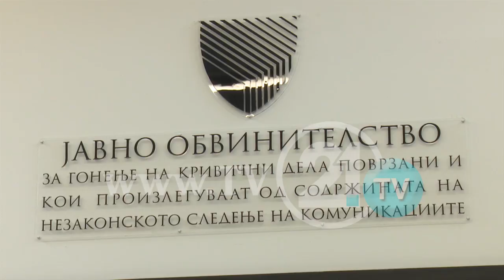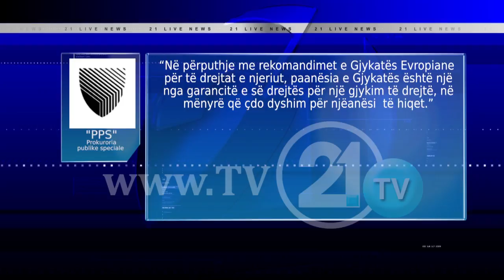PËR SHKAK SE ËSHTË PËRFSHIRË NË “BOMBAT”, PPS KA KËRKUAR TËRHEQJEN E KRYETARIT TË GJYKATËS SUPREME